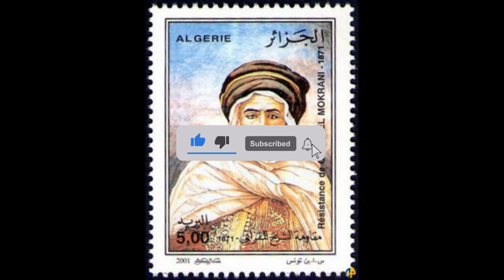Cheikh El Mokrani : La Voix de la Résistance Kabyle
Hello ✌🏼